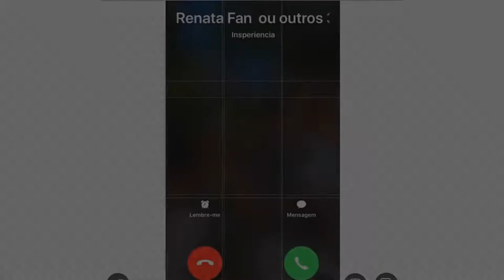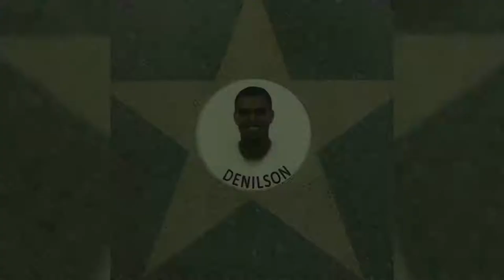Denílson: 50 Most Memorable Moments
Denílson de Oliveira
Date of birth 24 August 1977 (age 42)
Place of birth Diadema, Brazil
Height 1.78 m (5 ft 10 in)
Playing position(s) Winger
Youth career
São Paulo
Senior career*
Years Team Apps (Gls)
1994–1998 São Paulo 50 (4)
1998–2005 Betis 186 (13)
2000 → Flamengo (loan) 11 (3)
2005–2006 Bordeaux 31 (3)
2006–2007 Al Nassr 15 (3)
2007 FC Dallas 8 (1)
2008 Palmeiras 30 (3)
2009 Itumbiara 0 (0)
2009 Hải Phòng 1 (1)
2010 Kavala 0 (0)
Total  332 (31)
National team
1996–2003 Brazil 61 (8)